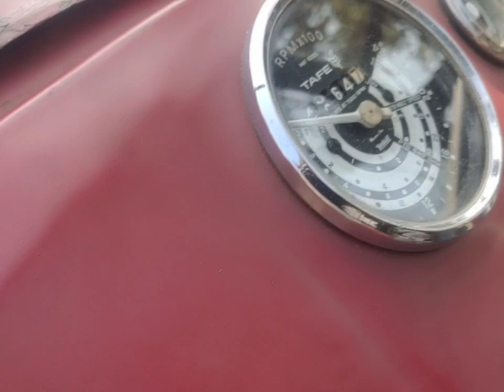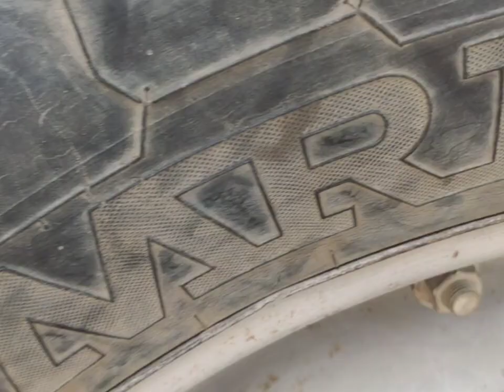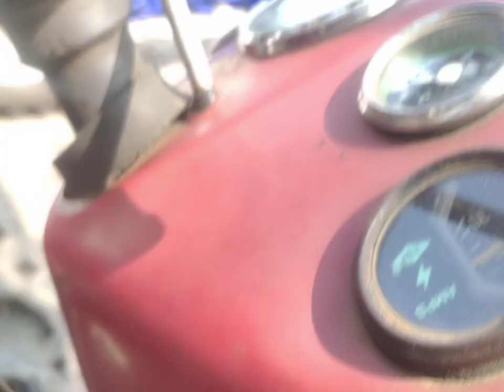बिकाऊ है Massey Ferguson 35 सही कन्डीशन में, मवाना में, फार्मट्रेक की एजेंसी पर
massey tractors bikau Massey 1990 model#mawana mei#mahindra